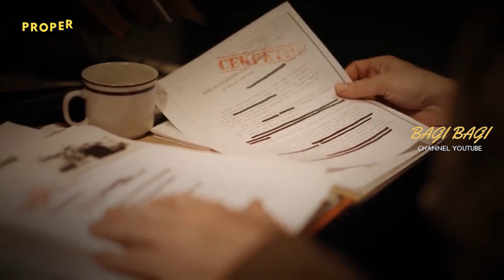PUTIN UMUMKAN KEGAGALAN BARAT PIMPIN DUNIA, DAN AS AKUI ITU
Gila Putin ungkapan saatnya dunia menemui titik baliknya dan lepas dari control Negara Negara barat dengan hadir nya dirinya dan joe biden akhirnya akui kekalahannya